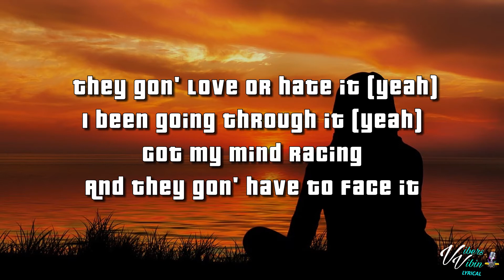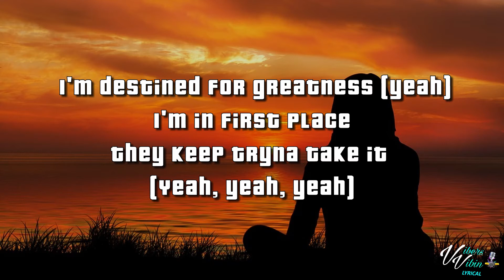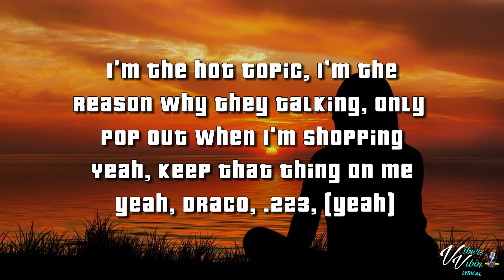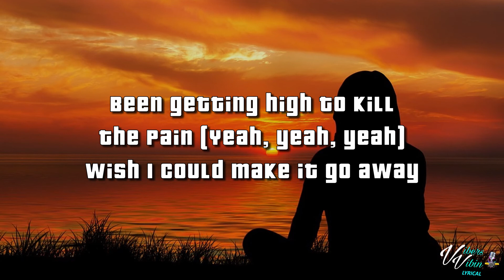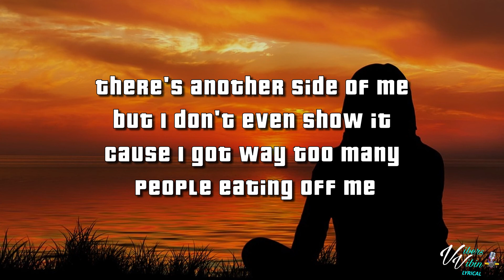Coi Leray - Anxiety (Lyrics)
Coi Leray lyric video for Anxiety is here enjoy it Vibers

Support Coi Leray Below and buy the Vibes

VibersVibin